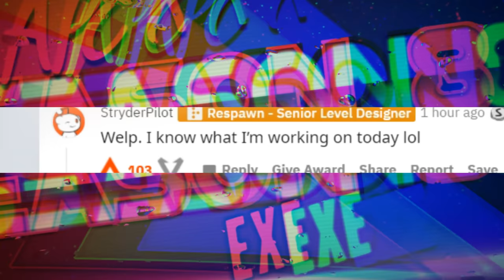APEX SEASON 8.EXE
Season 8 of Apex has already been out over two weeks so I'm a little late on getting the video out, wait nevermind I'm always late. Fuse, King's Canyon, 3030 Repeater, it's happening.